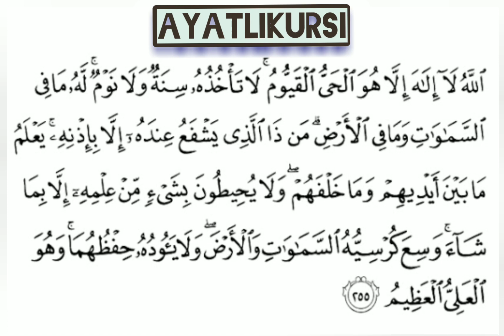AYAT UL KURSI #2023